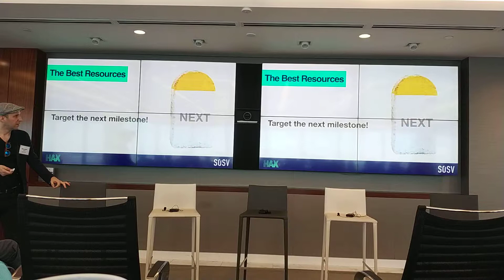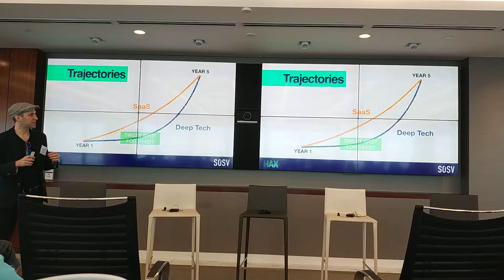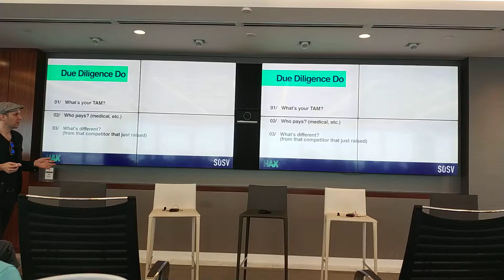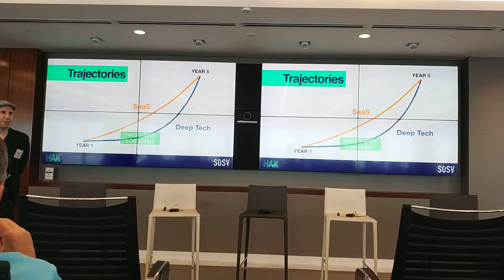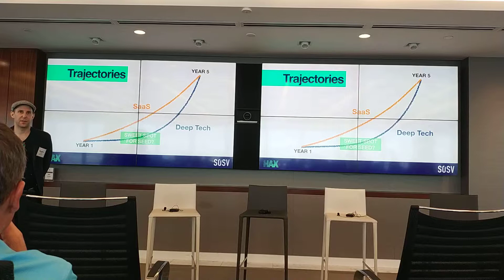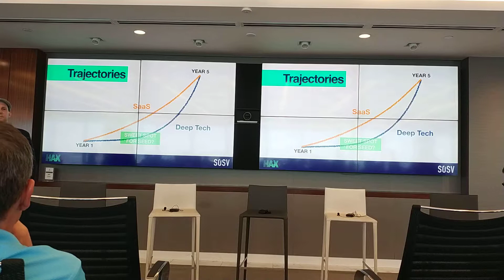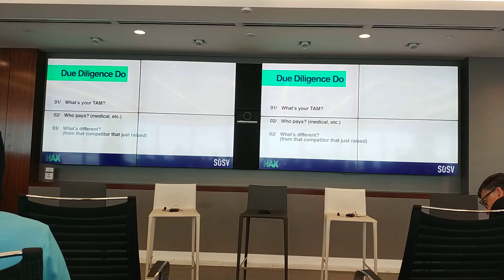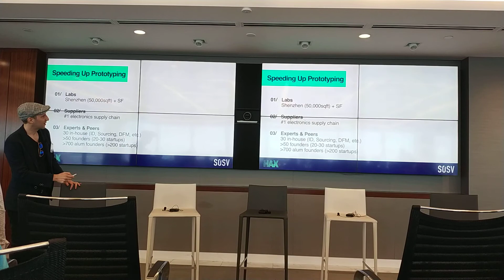Investing in Deep Tech by SOSV - Boston 2019 (part 3)